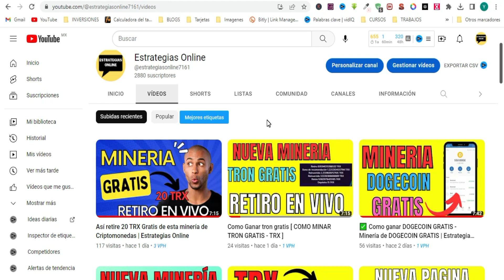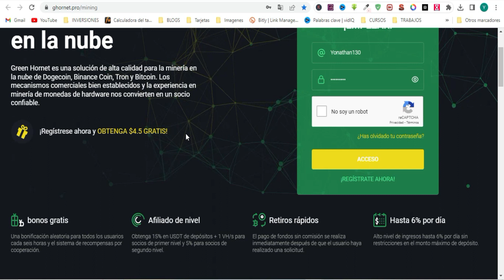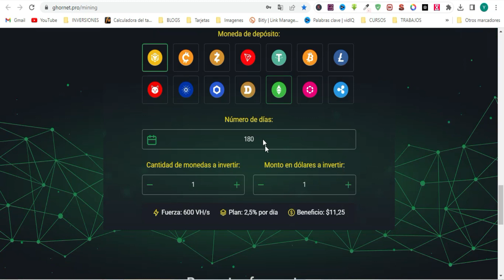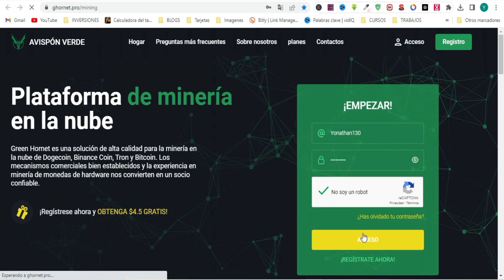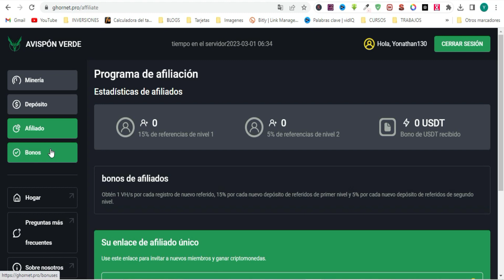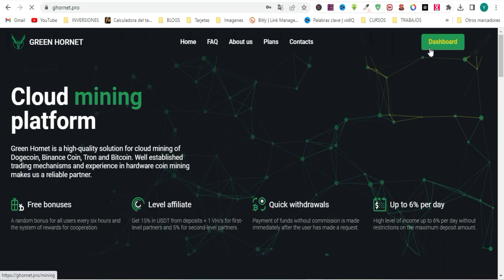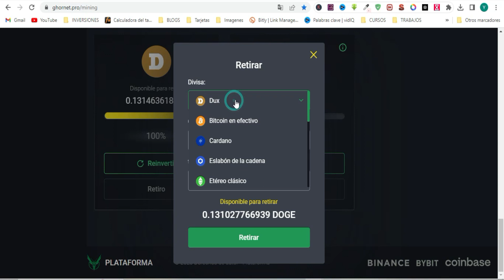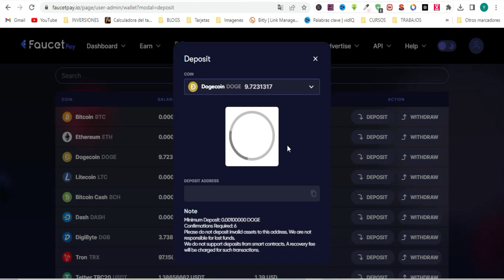Como ganar Criptomonedas GRATIS | Nueva Mineria paga $5.5 por registrarte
¡Hola a todos! En este video, te presento una nueva minería de criptomonedas en la que puedes ganar $5.50 GRATIS por tu registro. Es una forma sencilla de ganar dinero en criptomonedas sin invertir. En este tutorial, te muestro cómo registrarte en esta nueva minería y obtener tus $5.50 GRATIS. ¡No pierdas la oportunidad de aprovechar esta promoción y ganar dinero en criptomonedas gratis!

para aprender más estrategias sobre cómo ganar dinero por internet de manera gratuita.